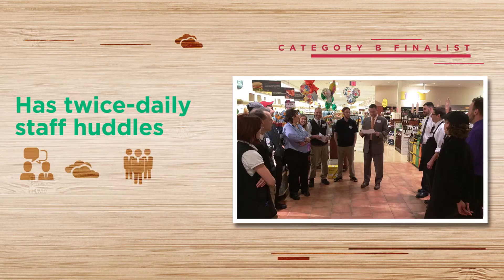Congratulations to the 2016 FMI Store Manager Awards Finalists!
We’re pleased to share the stories of all our extraordinary Store Manager Awards finalists. The grand prize winners will be revealed at FMI Connect June 22 at McCormick Place, Chicago.